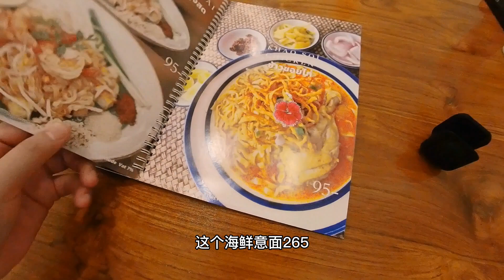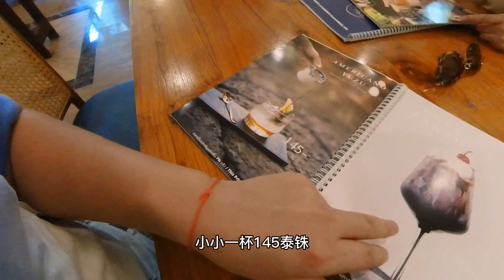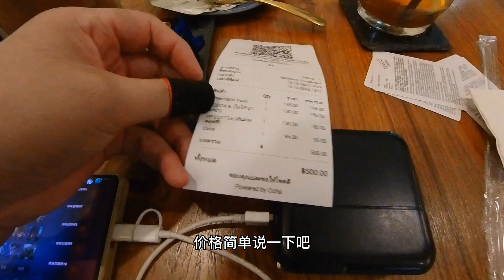我不许你们错过这家，泰国南奔的高棉文化咖啡馆